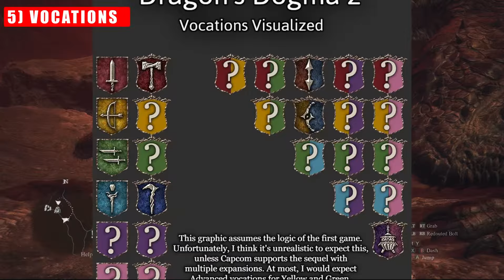Dragon's Dogma 2 Expansion: 6 CRITICAL Updates Players Need!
With the recent rumoured leaks of a dragons dogma 2 expansion called 'The Dragon Princess', it got me thinking about updates & changes I would like to see in Dragon's Dogma 2 DLC. Here are 6 of them!

In this video, we discuss the urgent changes needed in the Dragon's Dogma 2 expansion. From new classes to improved gameplay, we dive into what fans want to see in the highly anticipated sequel!

In this video, we discuss the urgent changes needed in the expansion of Dragon's Dogma 2. From new classes to improvements in gameplay, we cover it all! If you're a fan of Dragon's Dogma 2, you won't want to miss this!

00:00 - Intro
00:30 - Endgame
03:30 - Difficulty Scaling
05:30 - Strong Expansions
06:05 - New Biomes
06:38 - Vocation Development
08:18 - Monster Variety

All music by STILZ!